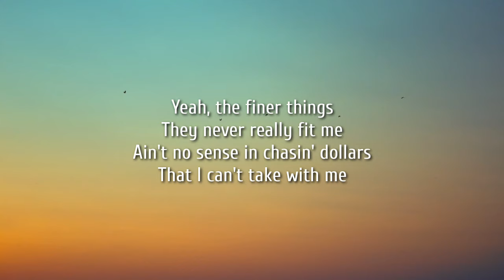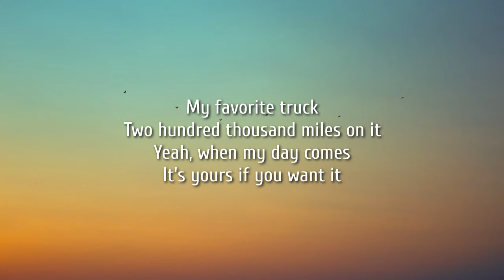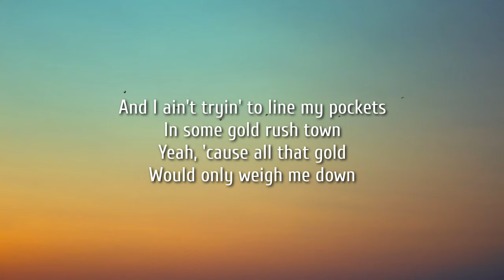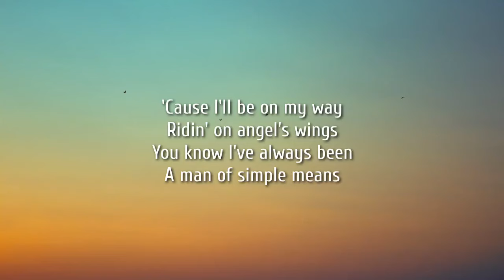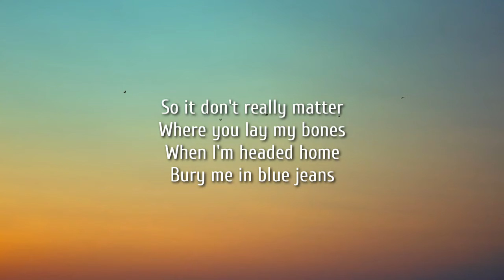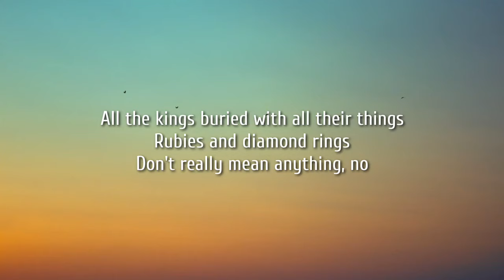Midland - Bury Me In Blue Jeans (Lyrics)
Lyrics:

Yeah, the finer things
They never really fit me
Ain't no sense in chasin' dollars
That I can't take with me
My favorite truck
Two hundred thousand miles on it
Yeah, when my day comes
It's yours if you want it

'Cause I'll be on my way
Ridin' on angel's wings
You know I've always been
A man of simple means
So it don't really matter
Where you lay my bones
When I'm headed home
Bury me in blue jeans

Yeah, these four walls
I know are just on loan
My name's on the mailbox
But the bank still owns
And I ain't tryin' to line my pockets
In some gold rush town
Yeah, 'cause all that gold
Would only weigh me down

All the kings buried with all their things
Rubies and diamond rings
Don't really mean anything, hey
Bury me with my boots up
A life well-lived is a life well-loved

Don't really mean anything, no